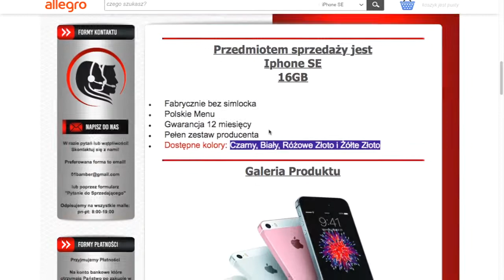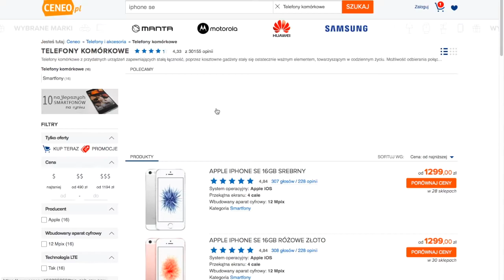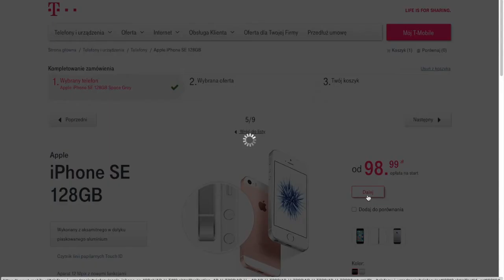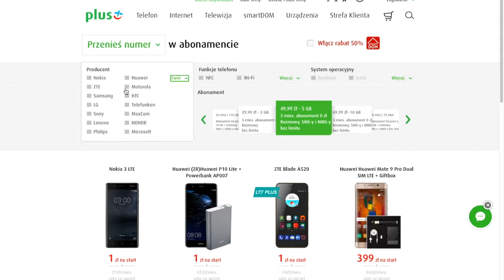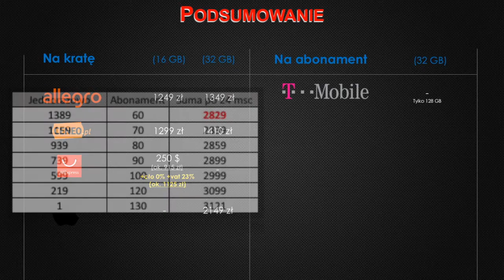Gdzie taniej? IPHONE SE - Allegro, Aliexpress Play.... Odc 22.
Dodatek:
1) X-kom : 16gb: 1349zl , 32gb :1549zl
2) Media expert : 16gb: 1698z (drozej niz 32gb) , 32gb: 1599zl+powerbank gratis
3) Media markt : 16gb: 1699zl (drozej niz 32gb) , 32gb :1599zl
4) Saturn : 16gb: 1699zl (drozej niz 32gb)+powerbank gratis , 32gb: 1599zl+powerbank gratis

►Czytaj opis i oglądaj do końca !!!

►Witaj na moim kanale. Zobaczysz tu porównania cenowe w jednych z najpopularniejszych sklepach internetowych ale i nie tylko. Pomoge Ci wybrać najlepsze dla twojego portfela - czyli najtańsze rozwiązanie !

👻 Snapchat ➛ gdzietaniej
📷 Instagram ➛ gdzietaniej